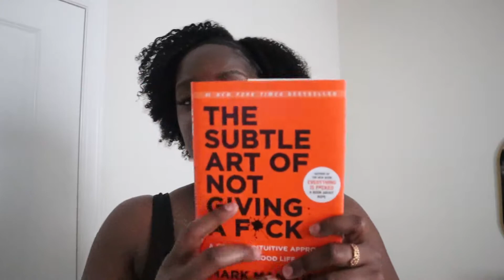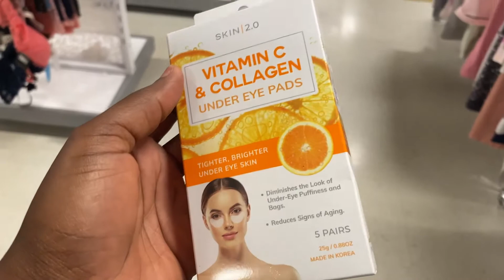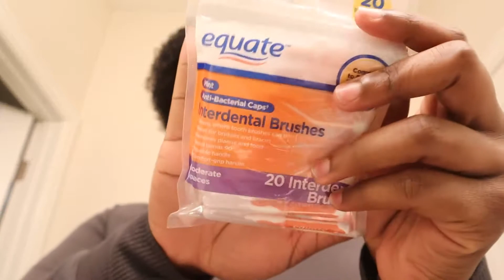BEING B.DENAÉ | WEEKLY VLOG | TRAVEL PREPARATIONS | PEDICURE | SHOPPING | TRY-ON HAULS | NEW HAIR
Greetings lovely people!

Welcome back to our little corner of the internet, if you're new here WELCOME! Feel free to take a look around and if you like what you see JOIN US!

So I'm going on a trip so I spent the first half of this week prepping for it. I went and did a bit of shopping (I tried on everything for y'all of course). Then I got a pedicure, went to the car wash, and picked up TWO things from TJ Maxx. And finally, I picked up a few travel essentials, went to my dental appointment, and got my hair done.

Anyway, I hope you enjoyed this vlog! Love & Light *Kisses*

FAQs?

I love Native! Shop through my link to get a reward

MY ETSY STORE